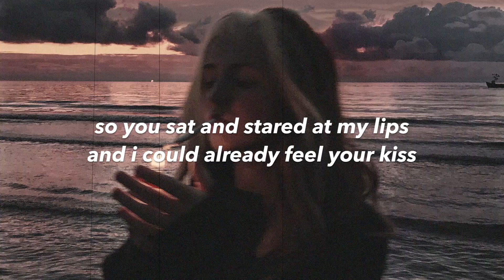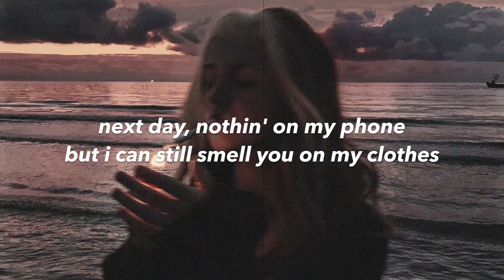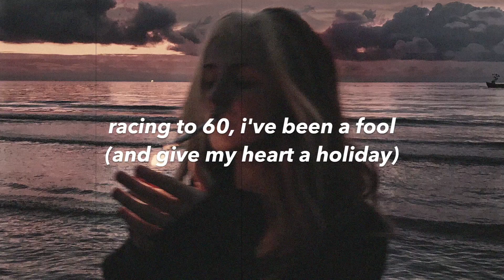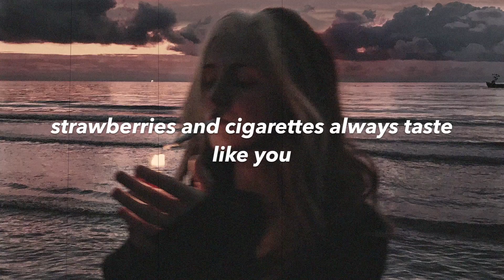strawberries and cigarettes - troye sivan [lyrics]